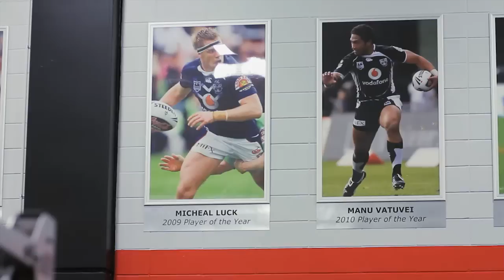Warriors - Konrad Hurrell & Manu Vatuvei on Fresh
Tongan warriors Manu Vatuvei and Konrad Hurrell take us on a tour around their training grounds and show us what it takes to be an awesome Warrior on the field. Catch more freshness on Saturday 10am TV2